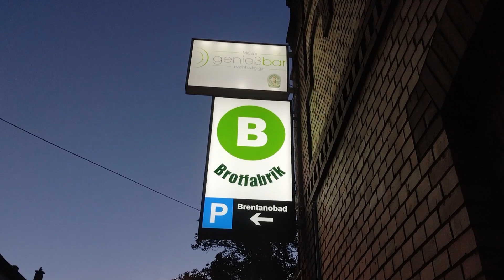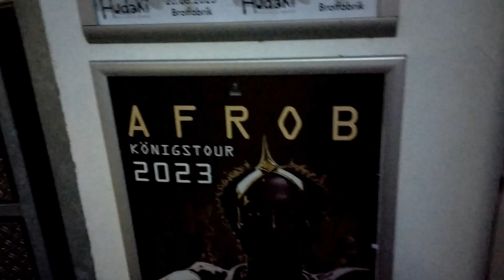Brotfabrik Frankfurt: Soul & Funk Party/ Afrob Königstour 2023